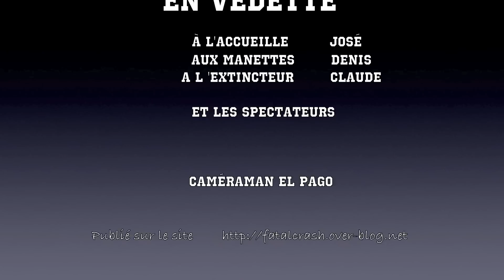ALRM du 08-11-12